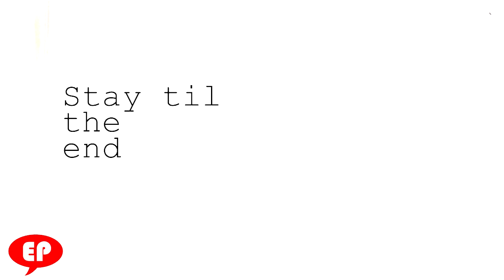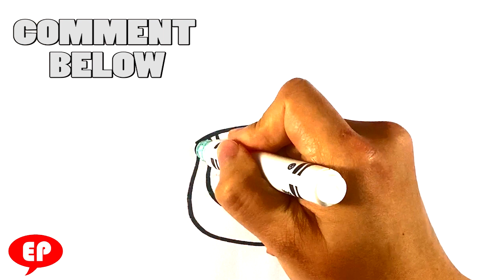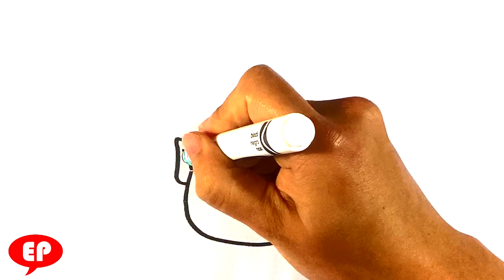How to Draw a Leprechaun - Easy Pictures to Draw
OR

OR

In this drawing lesson for beginning drawing people, I’m gonna go over how to draw a Leprechaun for  .  This is an awesome tutorial for drawing. Putting the drawing lesson first. This drawing lesson is going be easily done step-by-step and for beginners. If you love beginner drawing lessons, this is going to be a great time. St Patricks day is here. Please do me a huge favor and grab a marker and a piece of paper and we can get started. Don’t forget to share the video and have a great time with me it’ll be a fun fun time. This is Easy Pictures to Draw, and let's get started. I also love those leprechaun movies.

Cool Links __________________________________________________